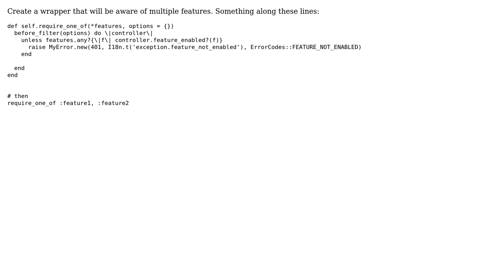How to check if one of two before_filters pass (Rails)? before_filter :check1 s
How to check if one of two before_filters pass (Rails)? before_filter :check1 ?

With thanks & praise to God, and with thanks to the many people who have made this project possible! | Content (except music & images) licensed under CC BY-SA | Music | Images & others | With thanks to user Sergio Tulentsev user Eki Eqbal and the Stack Exchange Network Trademarks are property of their respective owners. You are responsible for your own actions.